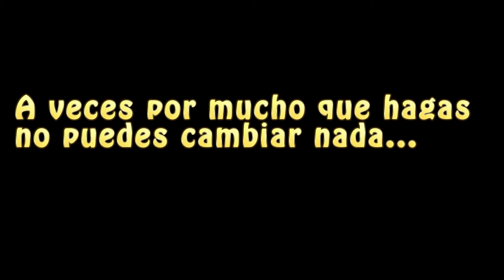EL KARMA- LOL (FARCRY 4)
Los caminos del karma son extraños.

Lol while playing Farcry 4. I save them but...